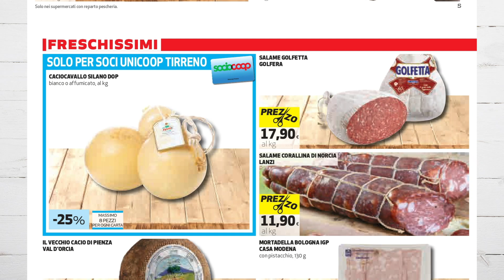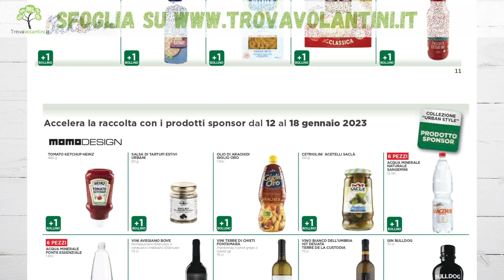VOLANTINO COOP dal 12 al 18 Gennaio 2023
"Sfogliamo insieme (in anteprima) il nuovo volantino COOP dal 12 al 18 Gennaio 2023
TROVAVOLANTINI"➡️ Unisciti al nostro canale telegram per avere tutte le anteprime!